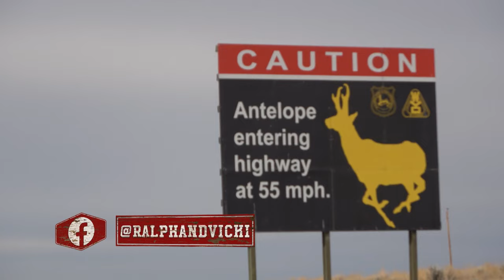KRO Elk Encounters of The Best Kind | Archer’s Choice - Season 21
RJ & Case head out to KRO (Kearl Ranch Outfitters) for their first Utah elk hunt. RJ has a bull tag and Case has a cow tag! Who knows what will happen with these two guys in camp together!
Archer's Choice - Season 21 Episode 7
Kearl Ranch Outfitters:
Credits:
Executive Producers: Ralph Cianciarulo and Vicki Cianciarulo.
Field Producers: Brandon Eye and Chad Turrell
Production Team: Eddie Roberts, RJ Cianciarulo, and Brandon Eye
Editor: Tyler Capozzi
Voice Over: Chris Ratliff